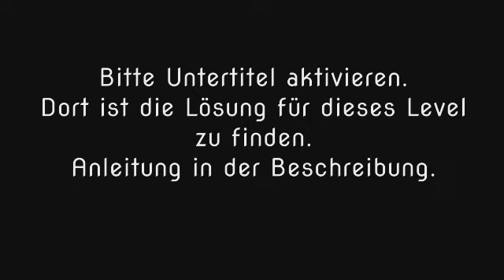Wort Guru - Level 899 (UPDATE: Februar 2019) - Lösung (Immer aktuell!)